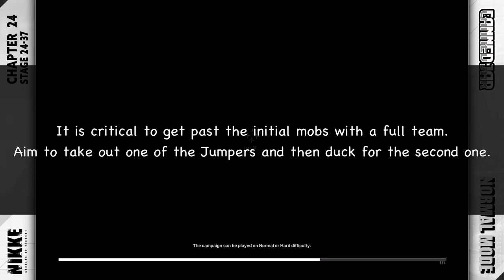Stage 24-37 Normal Mode | Goddess of Victory: Nikke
Stage 24-37 is another typical Lost Sector stage. You will be swamped with Jumpers and mobs. I recommend using Dorothy over Liter for the additional AoE damage.